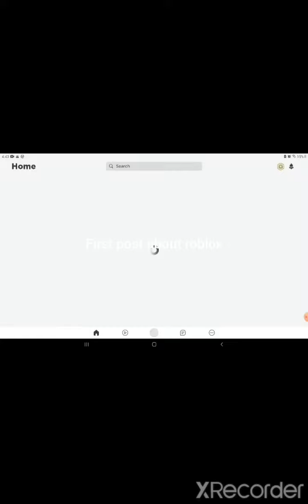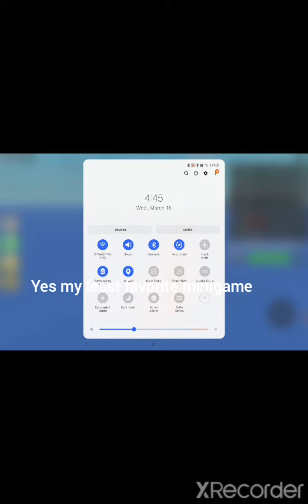Playing roblox epic minigames